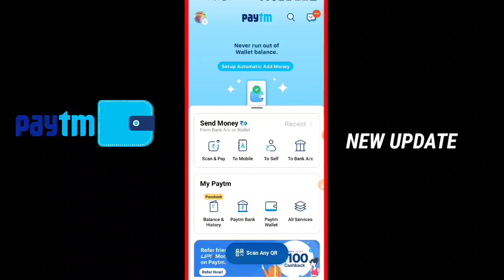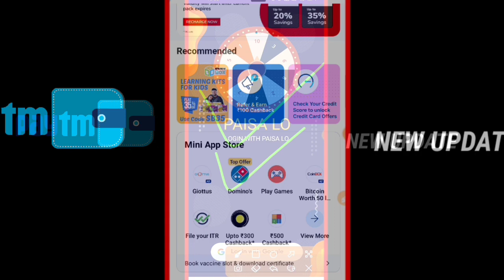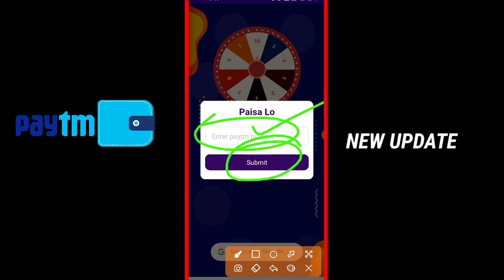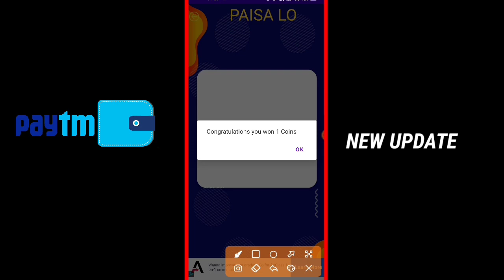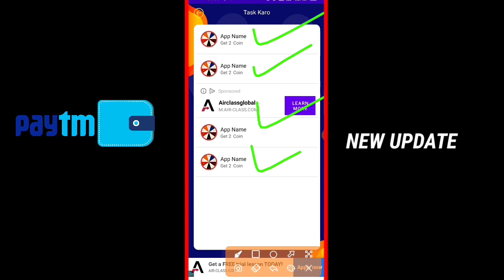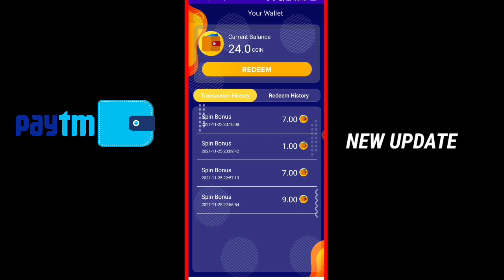🔴2021 BEST SELF EARNING APPS || EARN DAILY FREE PAYTM CASH WITHOUT INVESTMENT | SPIN SCRATCH CARD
2021 BEST SELF EARNING APPS || EARN DAILY FREE PAYTM CASH WITHOUT INVESTMENT | SPIN SCRATCH CARD

Free Self Earning Apps
Top Earning Website
Loot Offer Earning Apps
Daily Paisa Kaise Kamaye
Mobile Se Earning Apps
Real Earning Trick

00:00 - New Earning Apps 2021
01:11 - Daily Check In Apps
01:45 - Apps Use & Earn Money
04:12 - PayTM Cash Loot Apps
05:03 - New Earn Money Apps
05:24 - Real Earning Apps
06:20 - Self And Refer Loot
06:45 - Mobile Se Paisa
07:17 - Redeem Kaise Kare